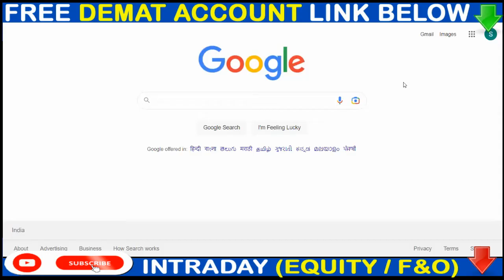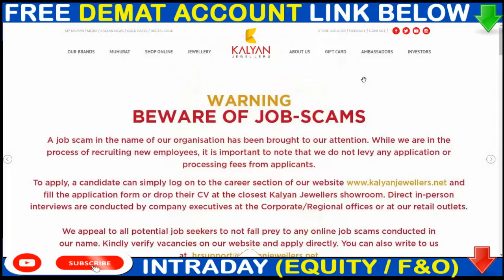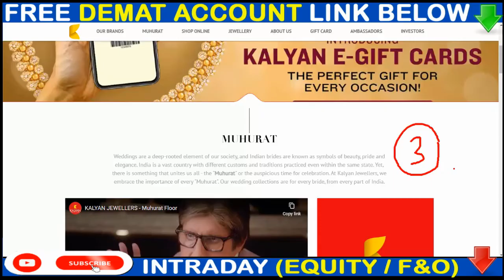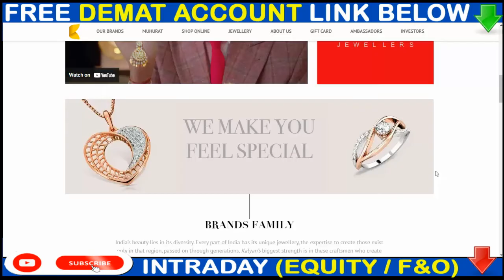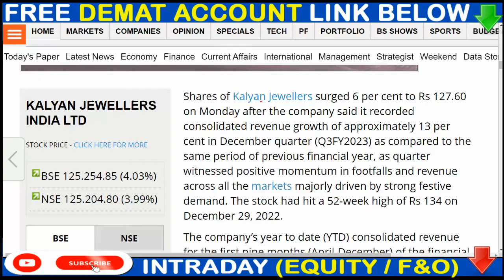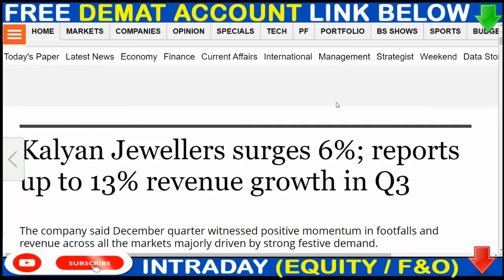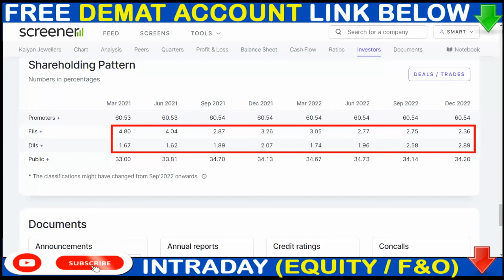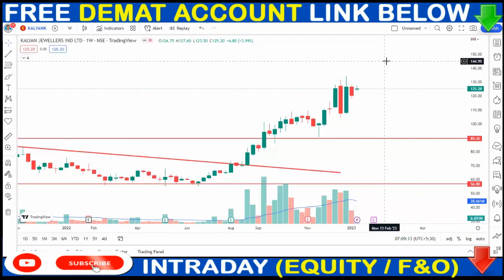KALYAN JEWELLERS SHARE NEWS ▶▶ KALYAN JEWELLERS SHARE NEXT TARGET ▶▶ KALYAN TECHNICAL ANALYSIS